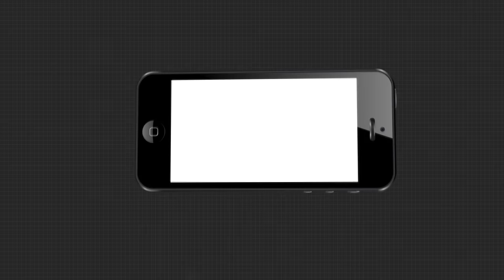ମୁହାଁମୁହିଁ ହେଲେ ଯାତ୍ରା ଅଭିନେତା ବାପି ପଣ୍ଡା ଏବଂ ଅଭିନେତ୍ରୀ ରାନୀ ପଣ୍ଡା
War of words between Jatra artists Bapi Panda and Rani Panda.